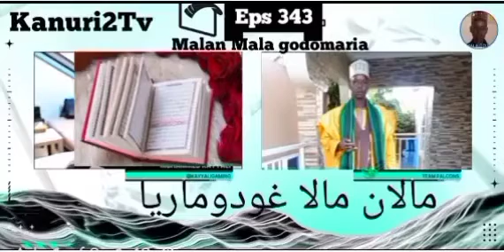Malan Mala godomaria episode 343 مالان مالا غودوماريا الحلقة